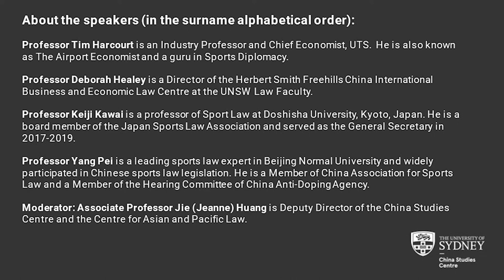Beijing Winter Olympics 2022: Sports, Law, and Policies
Beijing will organize the XXIV Olympic Winter Games from 4 to 20 February and the XIII Paralympic Winter Games from 4 to 13 March 2022. Amid the pandemic, concerns, and controversies, these Olympics may have special implications on the future development of sports-related law and policies in the world. Our distinguished speakers will explore critical issues such as:

- What can we learn from the history of Olympic boycotts and their impact? What are the obligations of athletes around the issue of political comments? Can sports diplomacy provide benefits that conventional diplomacy or international trade cannot? Can the Winter Olympics help ease the thaw in frosty bilateral ties?

- How will the Winter Olympics manage COVID-19, and will this impact China’s ‘Zero COVID’ policy? Any learnings from the governance of the Tokyo Summer Olympics 2020 regarding public opposition to the Olympics due to Covid-19?

- What are the contents and significance of the proposed amendment to the Chinese Sports Law before the Beijing Winter Olympics? How does China develop sports arbitration? How to address gender issues in Olympics?

- Are there economic benefits to hosting the Olympics or similar events? Any insights from the governance of the Tokyo Summer Olympics 2020 regarding cost amplification and decision making? What is China’s plan to protect intellectual property in the Winter Olympics 2022?

About the speakers (in the surname alphabetical order):
- Professor Tim Harcourt is an Industry Professor and Chief Economist, UTS. He is also known as The Airport Economist  and a guru in Sports Diplomacy.

- Professor  Deborah Healey is a Director of the Herbert Smith Freehills China International Business and Economic Law Centre at the UNSW Law Faculty. She widely published in sports law, is a Life Member of the Australia and New Zealand Sport Law Association, a Co-editor of the Australia and New Zealand Sport Law Journal.

- Professor Keiji Kawai is a professor of Sport Law at Doshisha University, Kyoto, Japan. He is a board member of the Japan Sports Law Association and served as the General Secretary in 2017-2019. He is also an arbitrator of the Japan Sports Arbitration Agency.

- Professor Yang Pei  is a leading sports law expert in Beijing Normal University and widely participated in Chinese sports law legislation. He is a Member of China Association for Sports Law and a Member of the Hearing Committee of China Anti-Doping Agency. He also served as an expert witness in the Sun Yang arbitration case.

- Moderator: Associate Professor Jie (Jeanne) Huang is Deputy Director of the China Studies Centre and the Centre for Asian and Pacific Law.

This event is jointly organised by the China Studies Centre and the Centre for Asian and Pacific Law at the University of Sydney.